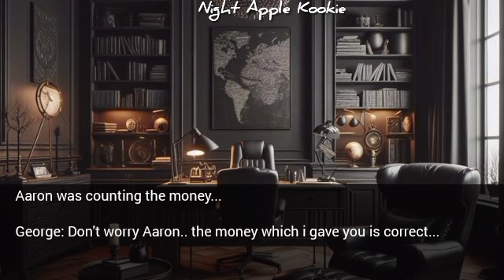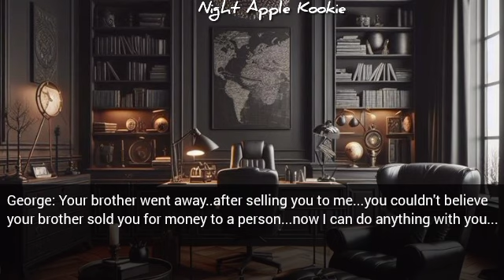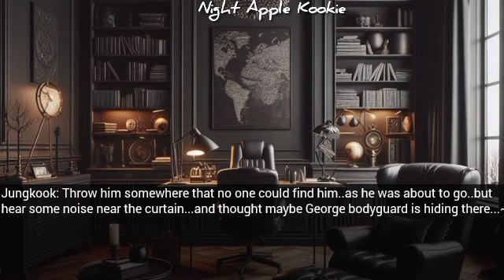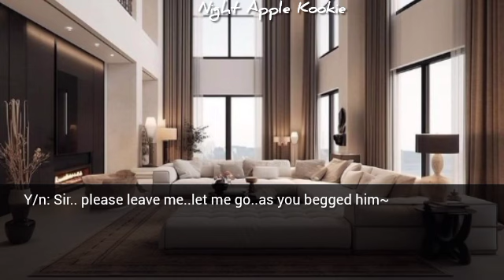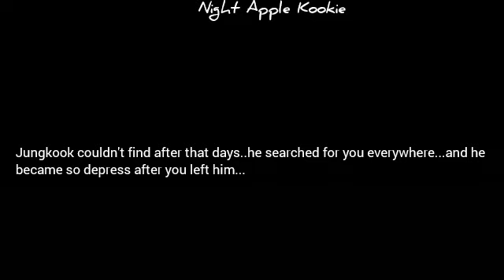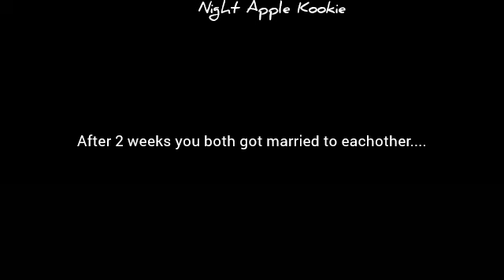When your ex sugar d@ddy saw you with a b@by bump after you caught him m@king out with his new gf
When your ex sugar d@ddy saw you with a b@by bump after you caught him m@king out with his new girlfriend